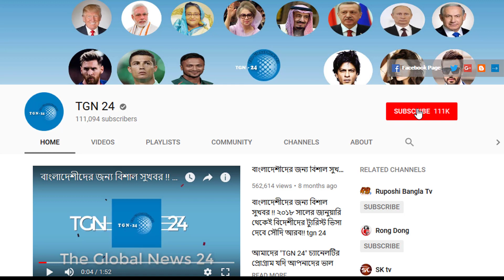সৌদি দুবাই সহ অন্যান্য দেশের আজকের টাকার সঠিক রেট। Today Money Rate 03-11-2019